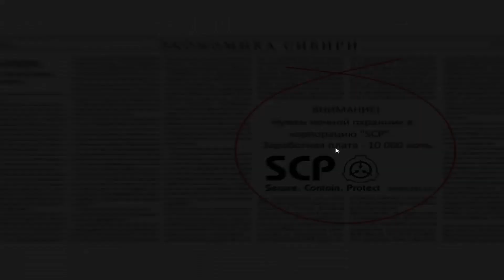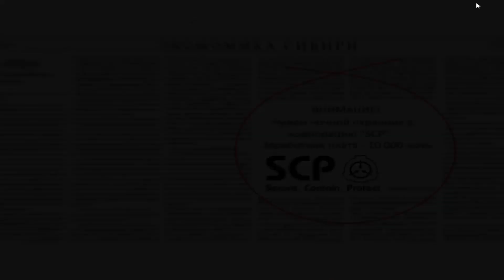CONTAINMENT BREACH! | Five Nights at SCP | Part 1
Music thanks to AudioMicro.com (Outro Song Is Equilibrium-Full Mix)

~ STORY ~
TURNS OUT THE WHOLE GAME IS IN RUSSIAN IDK